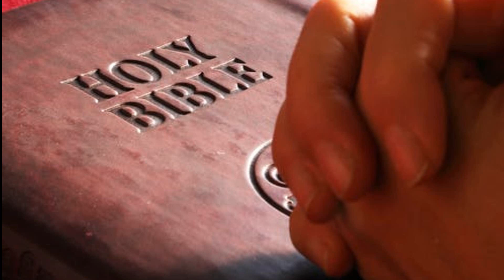Mary Cried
written by Cal Bambi